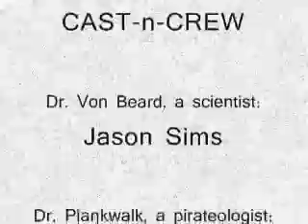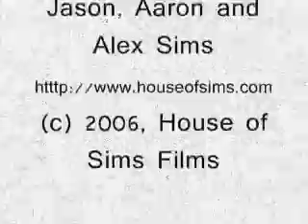Astronaut Minute No. 1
By astronauts, for astronauts. The program that tackles the tough issues facing astronauts both young and old.

This episode deals with our ancient astronaut forefathers: the pirates.